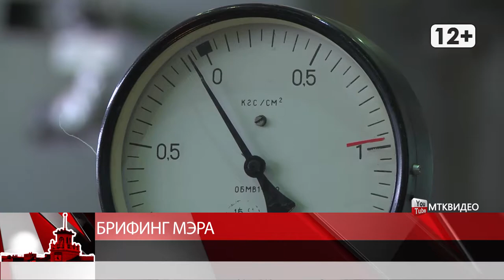Брифинг мэра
Магадан 2020